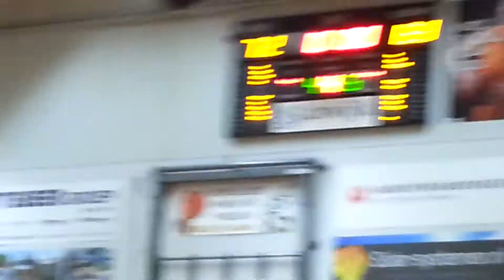Na afloop van Solar-systemen Grasshoppers DS1 - Loon Lions DS1 (Finale - Game 2).